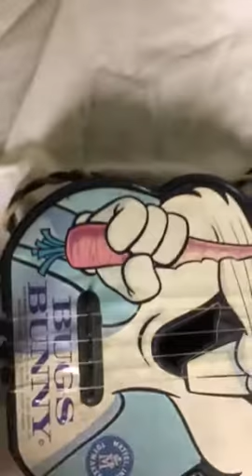1962 Bugs Bunny Guitar